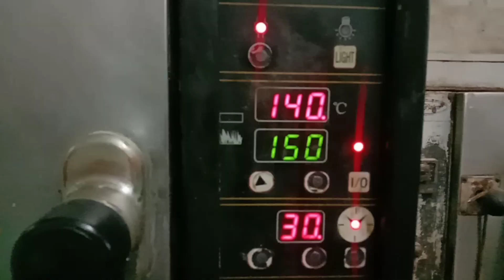eggless chocolate cookies recipe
in microwave
without oven
tarla dalal
vegan chocolate chip cookies
recipe
vegan chocolate cookies recipe
eggless soft chocolate chip
cookies recipe
chocolate cookies recipe eggless
in oven
chocolate chip cookies recipe
eggless without oven
eggless cookies recipe without
chocolate chips
bakery cookies # cake decoration jayanta